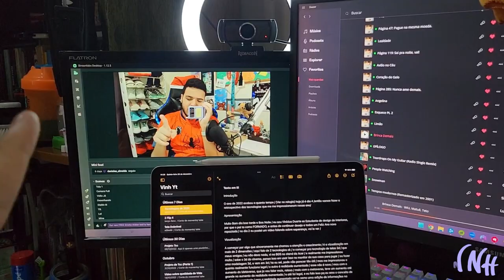Vlog 23 I Vinih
Muito Bia Dia, Boa Tarde e Boa Noite, eu sou Vinícius Duarte e caso queiram ver mais coisas sobre tecnologia tem o @conecte_a_casa, no instagram, e para alguns conteúdos de de desenho o @vnh_da no insta também!!!

00:00 - Dia 25/12/22 (Domingo)
01:12 - Dia 26/12/22 (Segunda)
04:40 - Dia 28/12/22 (Quarta)
06:19 - Dia 29/12/22 (Quinta)
09:50 - Dia 30/12/22 (Sexta)